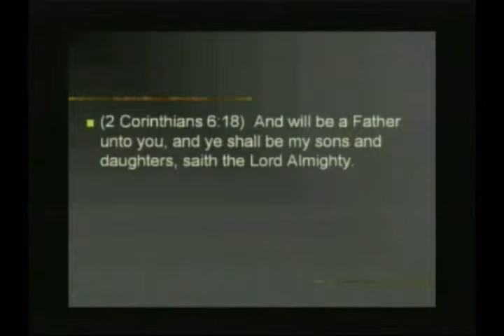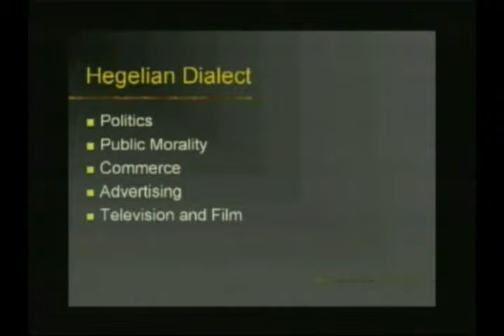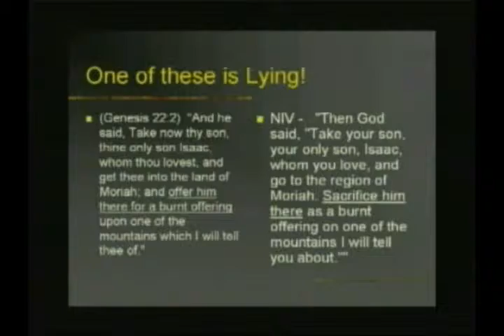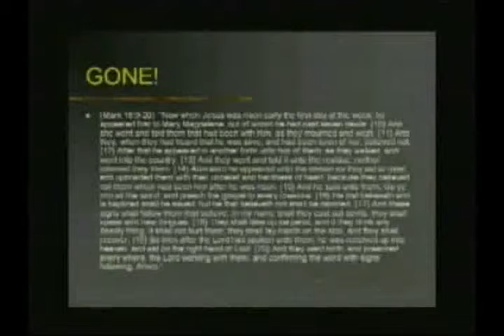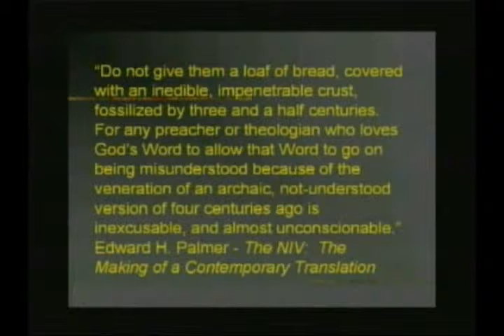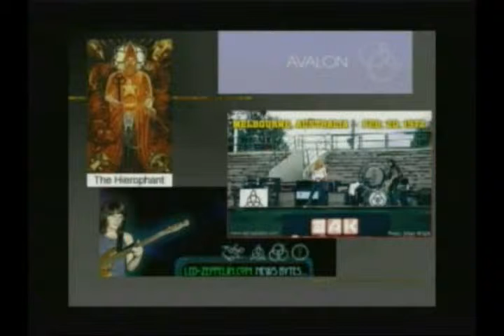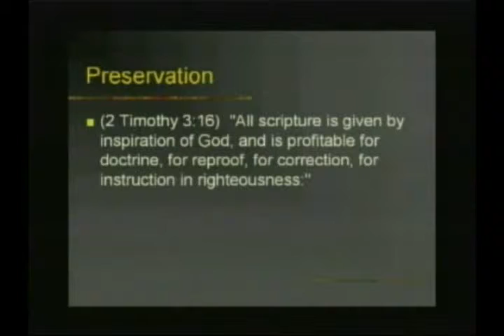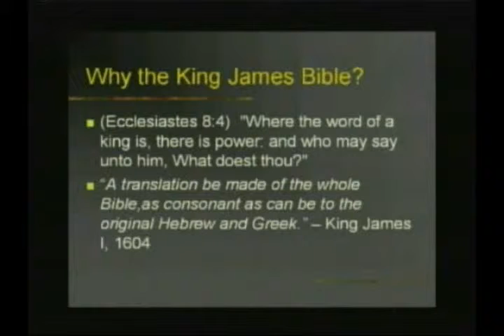Mike Hoggard - Which Bible should we use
Differences of the modern day Bible - Mike Hoggard